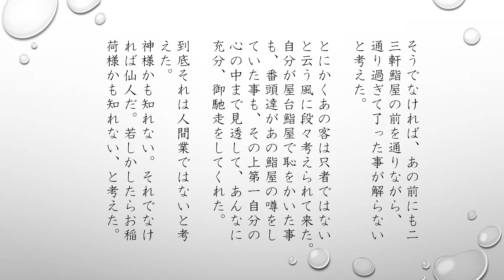「朗読コンテスト」課題作・「小僧の神様」志賀直哉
文の京ゆかりの文化人顕彰事業「朗読コンテスト」2020年の課題作の中から、「小僧の神様」志賀直哉を読んでみました。

注：ミスがあります！
冒頭「これまでも」→「これまでにも」と読んでしまっていますm(__)m。

文の京ゆかりの文化人顕彰事業「朗読コンテスト」

「海のまち朗読館」
海野尾順子

朗読教室「海のまち朗読館」

◎オンラインサロンメールマガジン「未来朗読」

◎note「しあわせ朗読コミュニケーション」

◎Line@
※お役立ちのお知らせがすぐに届く！
公式ライン登録お願いします